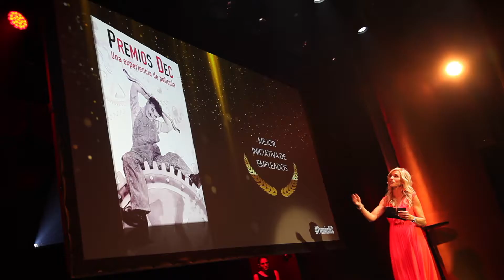Entrevista a Francesco Nenna - Premios DEC 2019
Entrevista a Francesco Nenna, Director de Customer Experience de Securitas Direct en los Premios DEC 2019

Resumen, candidaturas ganadoras y fotos de los Premios DEC 2019